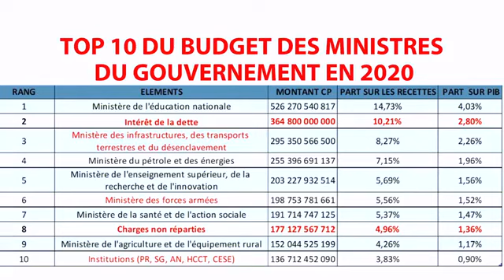REPLAY: CÀMBAR GAFAG RÊEW MI AVEC OUSMANE SONKO (Le décryptage de notre budget par Ousmane SONKO